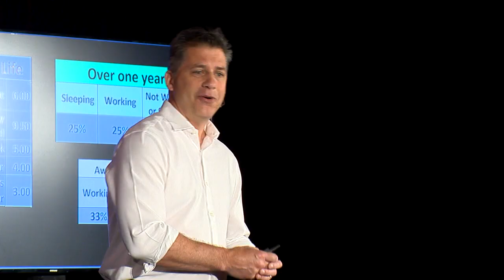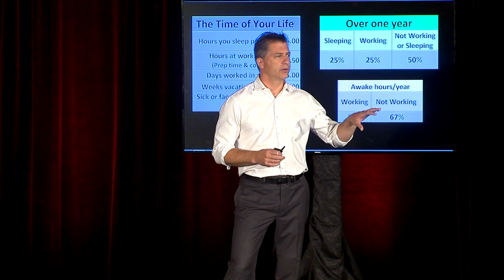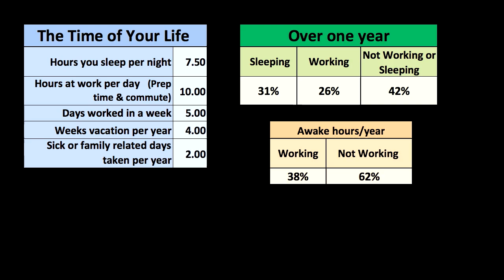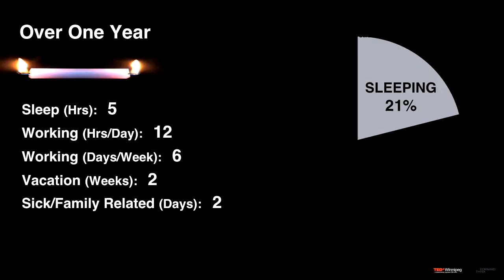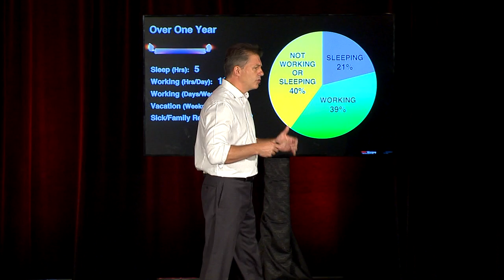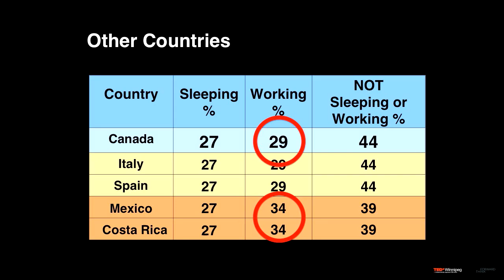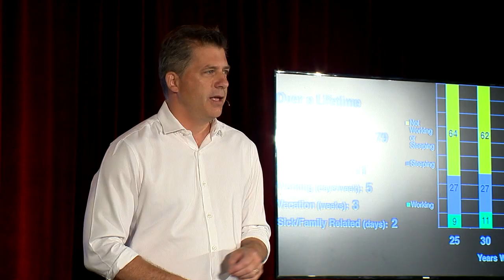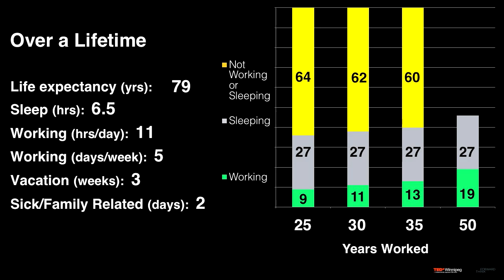The Time of Your Life | Mike Lund | TEDxWinnipeg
Do you really know how many hours of your life you're spending at work?  You'll be surprised to find out the truth.

Mike Lund is a peacemaker. As a chartered conflict resolution practitioner since 1999 and a married father of two young adults, Mike empowers others to solve their problems. Mike believes that everyone can work through their conflicts successfully by challenging their perceptions and choosing a perspective that works for them, not against them.
Mike works with the federal Public Service and volunteers with the Alternative Dispute Resolution Institute of Canada (Manitoba Chapter) on their mediator accreditation committee. He is currently writing a book to help parents strengthen relationships with their teens through the fine art of texting.